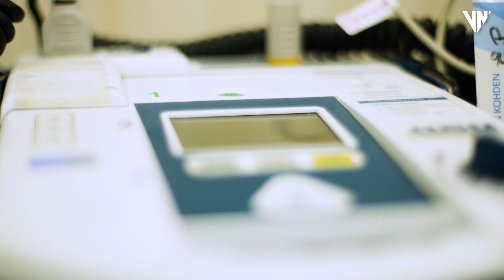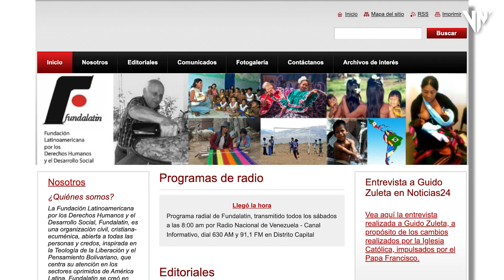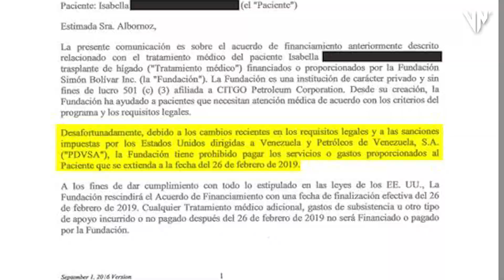REC: Memorias de un castigo colectivo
El bloqueo de EEUU contra Venezuela provocó serios daños en la población. Yamileth Rojas, madre de un paciente con una enfermedad hepática, sufrió en carne propia los efectos de este plan. Además, como médico pediatra pudo constatar de primera mano cómo las medidas coercitivas unilaterales pusieron en riesgo la vida de la población más vulnerable, principalmente los niños.
Con su historia iniciamos una serie testimonial sobre este castigo colectivo que EEUU ha impuesto no solo contra Venezuela, sino en contra de decena de países del mundo.